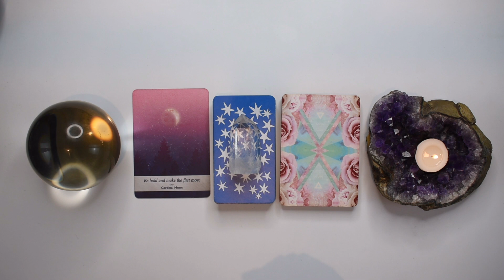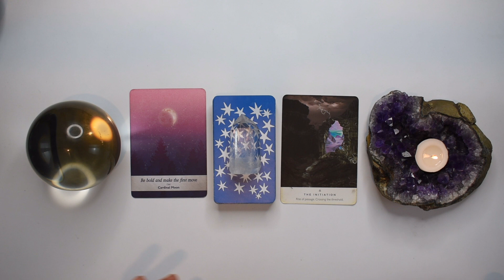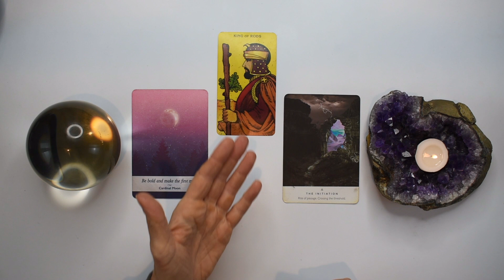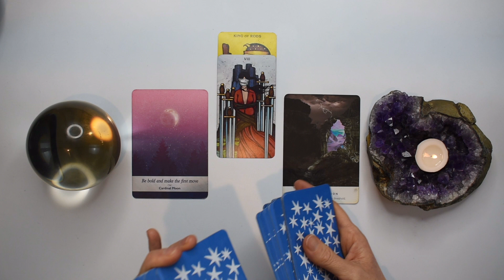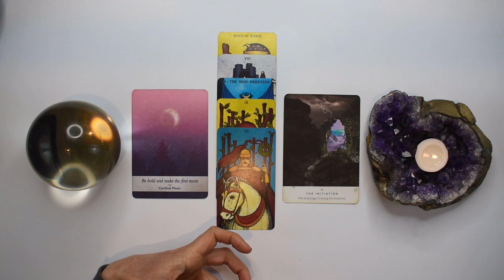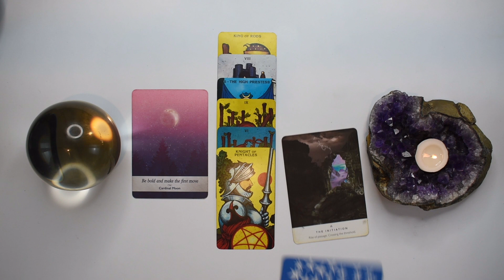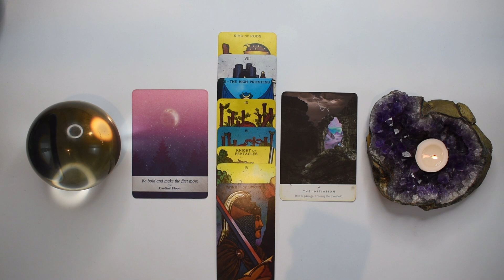SCORPIO TAROT READING | A BIG WIN IS WAITING FOR YOU! JUNE 12-18, 2023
I hope you enjoyed the SCORPIO tarot reading for June 12-18, 2023. Check out the SCORPIO June Weekly 2023 tarot reading playlist for more SCORPIO June tarot readings or the Yearly Tarot 2023 playlist for more channelled guidance.

Love & Magick,
Bronya x